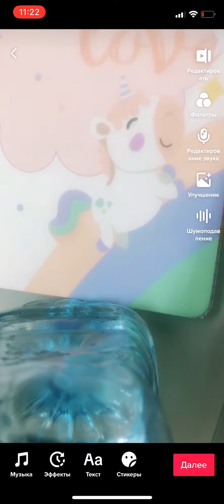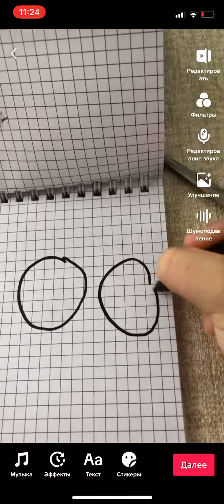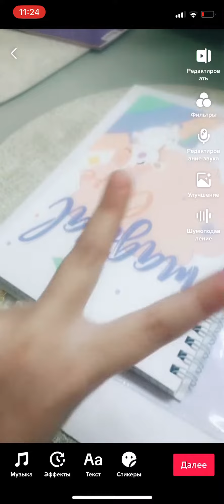15 сентября 2023 г.